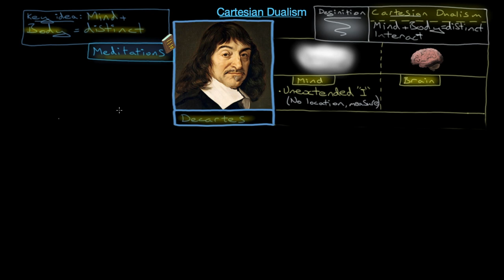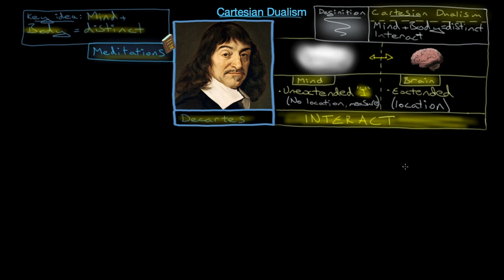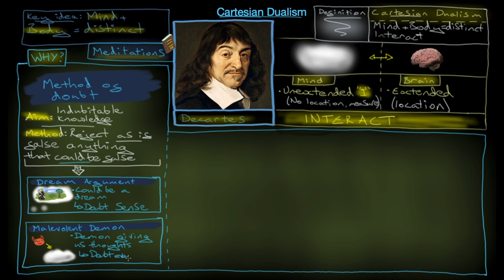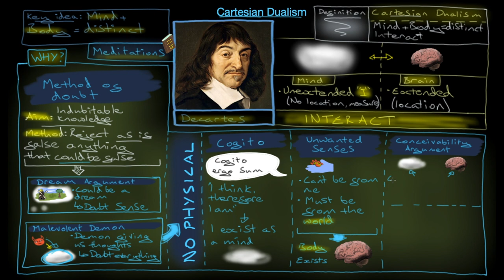Cartesian Dualism (Descartes' Philosophy of Mind)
Here, we'll examine Descartes' form of Dualism, as well as his Conceivability Argument for Dualism.

Perfect for the study of A-level Religious Studies.